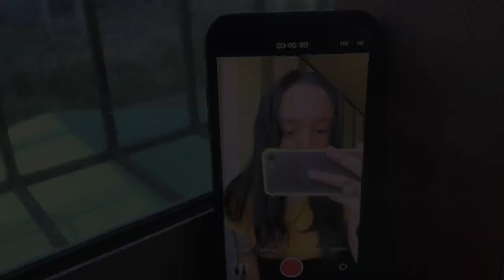Tiktok with Mama (Philippines) // itsfeblyka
Hey Lovelies, its Lyka here an 18 year old Filipina YouTuber and Kpop Multifangirl, living life to its fullest 💛.

Since its quarantine, me and my mama decided to make some tiktok videos for fun, hope you guys enjoy watching this one 🥰.

Stay 💁🏻‍♀️ FEBulous and keep 😊 smiling my dear lovelies...

I N S T A G R A M: itsfeblyka
T W I T T E R: itsfeblyka